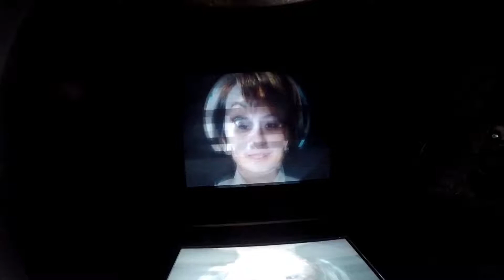National Museum of Emerging Science and Innovation (Miraikan), Tokyo, Japan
The National Museum of Emerging Science and Innovation is an inexpensive attraction in Tokyo (located on Odaiba Island) where you can interact with robots, learn about the processes on Earth an space and encounter the future.